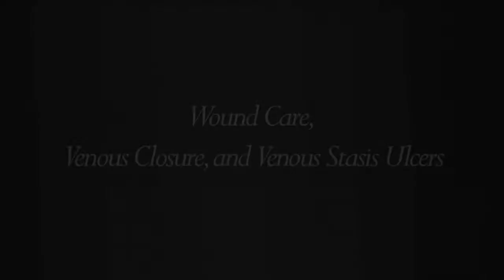Owana Pennycooke, M.D. - Wound Care, Venous Closure, & Venous Stasis Ulcers